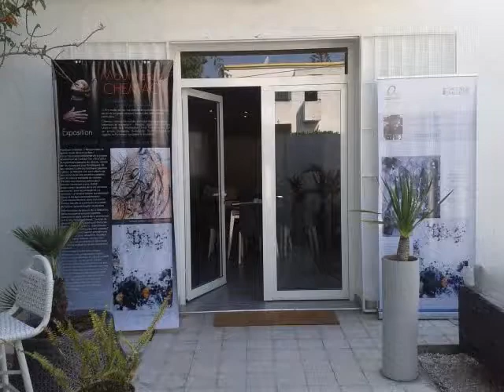CHEMAO Mountassir Rétrospective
works  during years